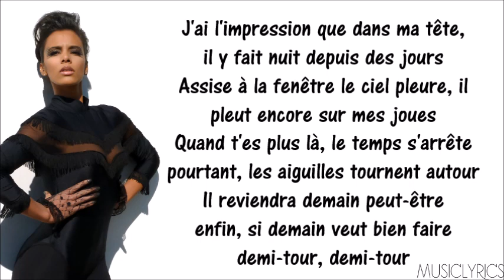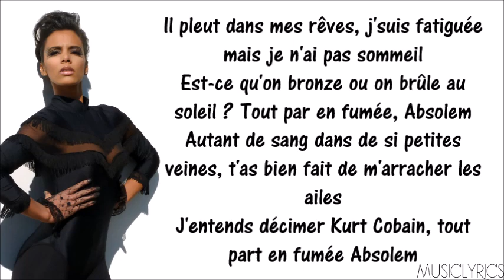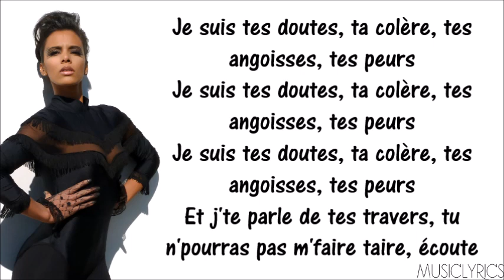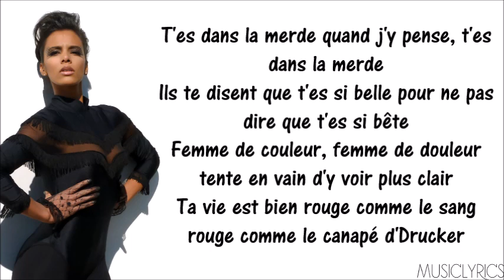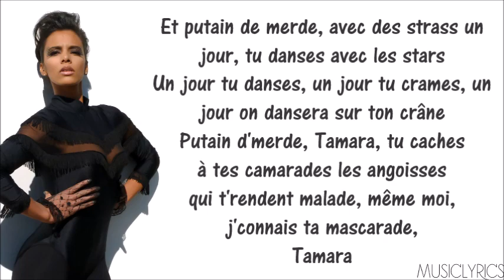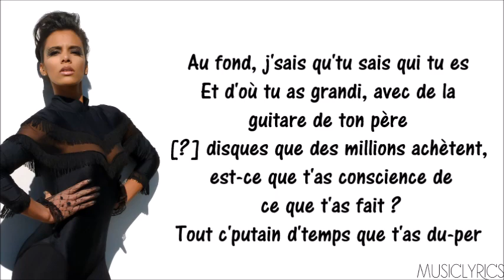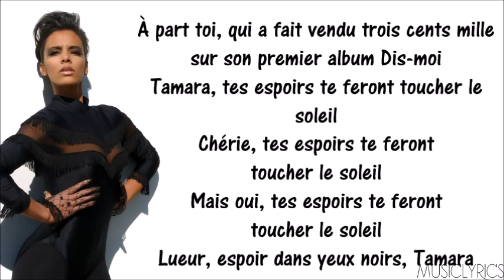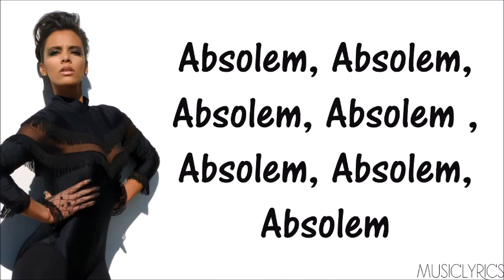Shy'm - Absolem ft. Youssoupha & Kemmler [Parole Officielle]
→ Nouvelle vidéo en ligne sur ma chaîne, il s'agit de Shy'm - Absolem ft. Youssoupha & Kemmler.

Music Lyrics. ♫